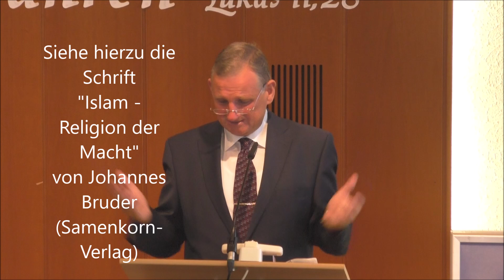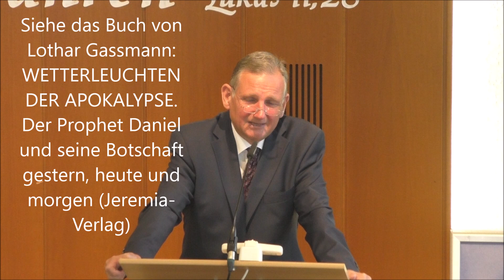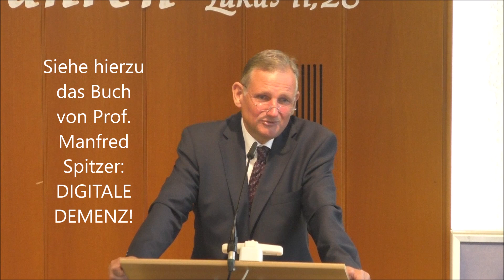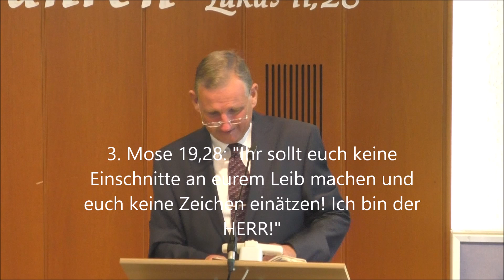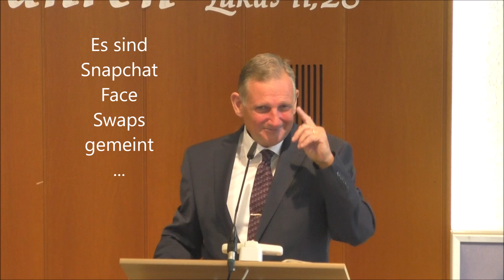Dr. Lothar Gassmann: WIE WEIT SIND WIR IN DER ENDZEIT?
ACHTUNG ENDZEIT!
Wissen Sie, was 1948, 1967, 1968, 2009 und 2017 geschehen ist und wie sich da biblische Prophetie vor unseren Augen erfüllt hat? Eine brandneue Predigt von Dr. Lothar Gassmann mit einer Fülle von Informationen...
Selbstverlag Dr. Lothar Gassmann mit Büchern, die man sonst nirgends bekommt